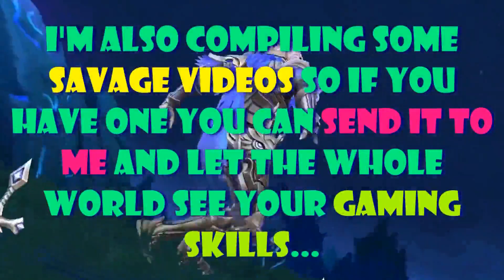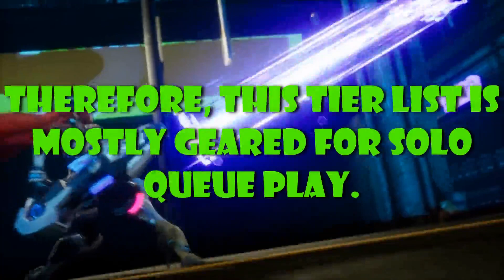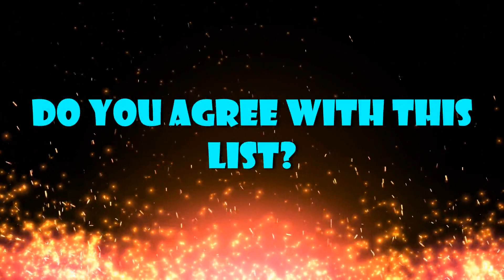META MAGE HEROES MOBILE LEGENDS FEBRUARY 2021 | MAGE TIER LIST MOBILE LEGENDS 2021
This mobile legends tier list rates Meta Mage Heroes primarily for Ranked play. Meta Mage Heroes are placed based on their overall performance across all ranks, however their effectiveness in higher Ranks (Epic, Legend, Mythic) are considered more.

Synergistic team compositions are not considered, therefore this Mage Tier List is mostly geared for solo rank play.

Meta Mage Heroes on the same tier are ordered by release date.

NextLvL Gaming